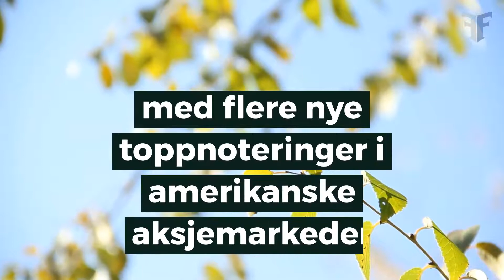Markedsrapport - juni 2019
Vi holder deg oppdatert - hver måned.